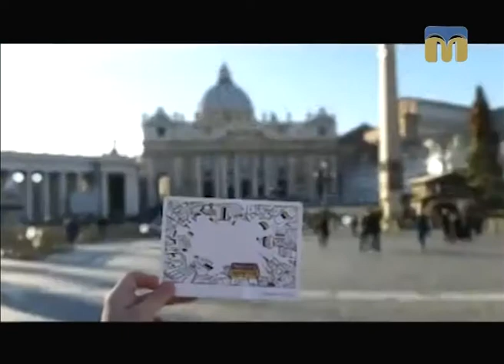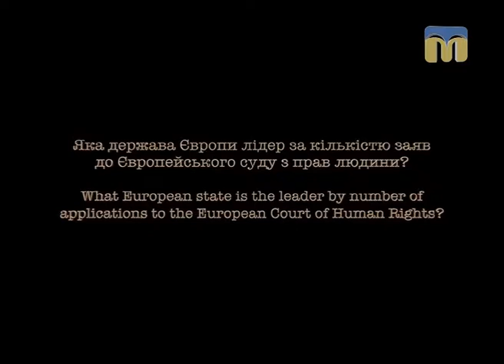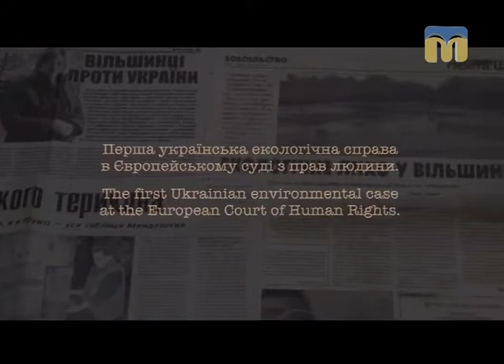Новий день. Фестиваль короткометражного кіно “Громадський проектор” - 18.09.2017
Гість студії - Андрій Лохматов.